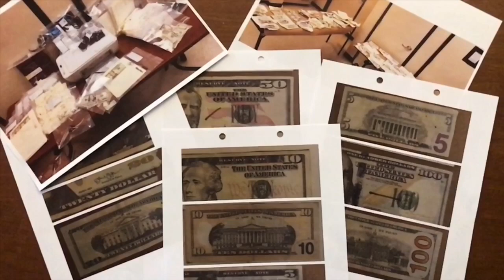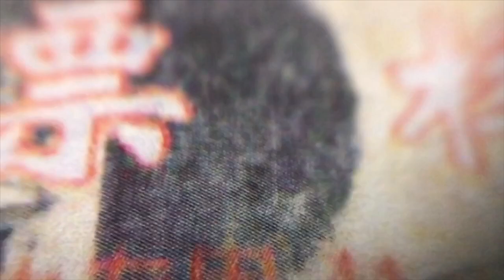Five arrested for counterfeiting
Hilliard Police Sergeant Chris Settles talks about the four month investigation that led to five people being arrested for counterfeiting money.